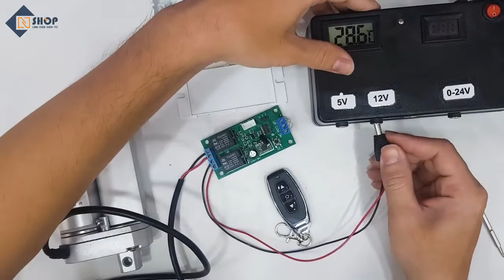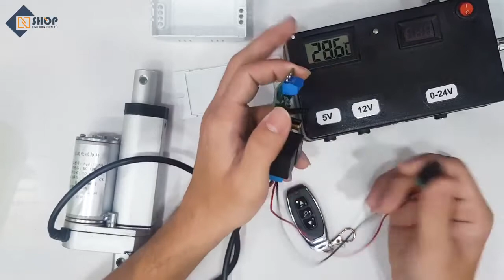Điều khiển đảo chiều động cơ từ xa 12VDC 10A | Review Cùng Điện Tử Nshop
🛒 LINK SẢN PHẨM:
+ Xi Lanh Điện 12V hành trình 50mm-10mm/s:
+ Mạch điều khiển từ xa động cơ DC 12V10A:
☞ Số điện thoại hỗ trợ kỹ thuật: 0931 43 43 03  |  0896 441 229
☞ Địa chỉ cơ sở để bạn đến mua trực tiếp:
+ Chi nhánh 1: số 1 Bùi Xuân Phái, Tây Thạnh, Tân Phú, TP. HCM
🌏 THÔNG TIN KÊNH:
☞ HÃY ĐỂ LẠI COMMENT GÓP Ý CHO NSHOP NHA